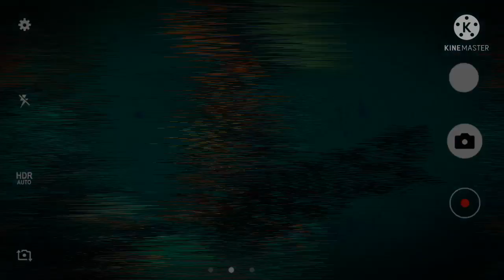नशे पत्ते / (new song update) /Amit Saini Rohtakiya / new sad song ( 2022 )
Copyright right strick ne de ager koi problem h to hum apki video delete kr denge

1971 allowance is made for fair use for criticism ,comment ,news, teaching, scholarship and research .fair use is a usepermited by copyright statutes that might otherwise be informing .non profit ,educational or personal use tips the balance in faour of fair use.

h

i am not owner of any  contact in this video i used .All resource like picture or video credit goes to google and any other helpful site which help to explain our video nicely and deeply